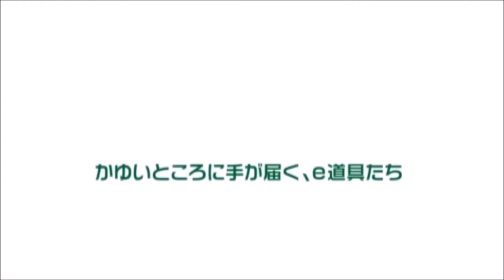Pinze Engineer Neij Saurus